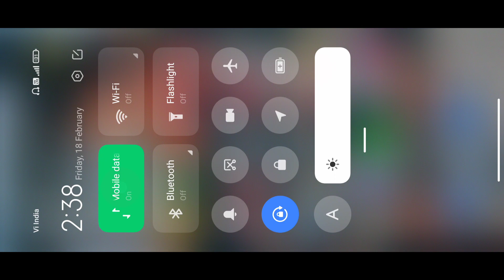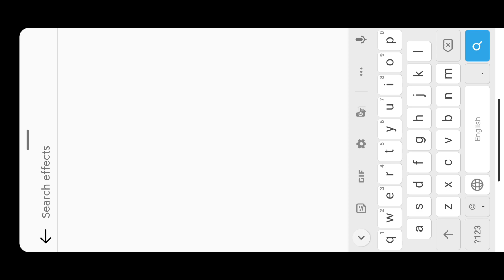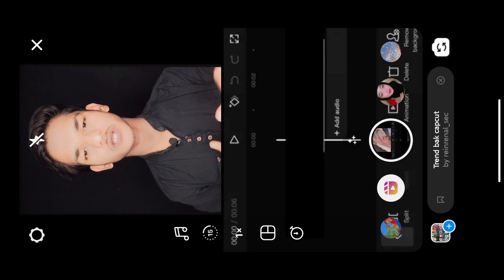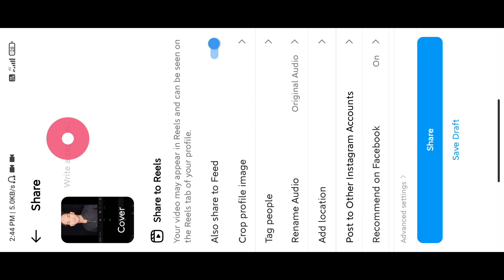Trend bak capcut Instagram New Filter Save Kare || Trending Reels Capcut Effect Sava Video Editing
Face Off Song Trending Reels Editing | Capcut 3d Zoom Pro Effect Reels Video Edit | Instagram filter

3d Zoom Pro reel with strobe effect || trending reel editing tutorial || Face off - Tech N9ne song

Here is a new video about instagram reels new trend on 3d zoom Pro effect with strobe effect So if you want to learn how to edit then watch the video till the end.

instagram reels new trend video Editing
instagram reels video editing instagram reels new video
instagram reels new video trending instagram reels new video 2021
reels viral video editing reels viral video editing tutorial
reels viral video banana sikhe
reels viral video editing kinemaster reels viral video
instagramtrending reelsvideoediting instagram instagramtrendingvideoediting instagramviralediting instagramtrendingediting WORLD X RICH BOY INSTAGRAM FILTER WORLD X RICH BOY INSTAGRAM FILTER VIDEO EDITING INSTAGRAM REELS TRENDING INSTAGRAM REELS VIRAL

TRENDING REELS VIDEO EDITING INSTAGRAM REELS
TRENDING VIDEO EDITING MALAYALAM reels trending

Note- NOTE: ALL THE IMAGES/PICTURES/Music \ Animation/Transaction/effects SHOWN IN THE VIDEO BELONGS TO THE RESPECTED OWNERS AND NOT ME.. I AM NOT THE OWNER OF ANY PICTURES/animation /transaction/ effects/ SHOWED IN THE VIDEO Disclaimer :- Video is for education purpose only. Fair use in a use permitted by copyright statute that might otherwise be infringing.